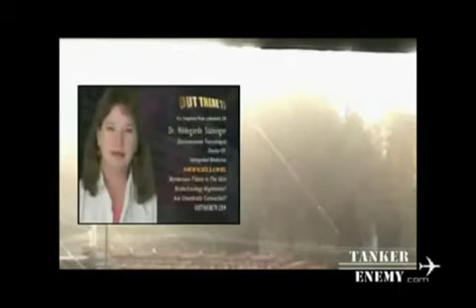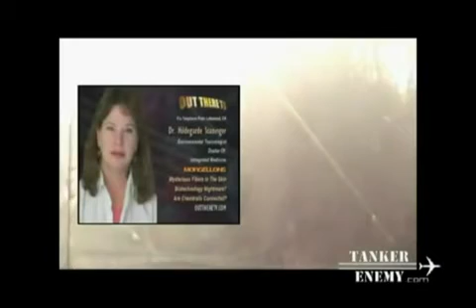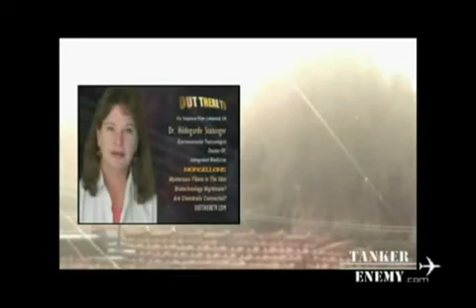ALERT! Smart Dust is Everywhere - Monitors Everything! Smaller Than Rice!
In the 1990s, a researcher named Kris Pister dreamed up a wild future in which people would sprinkle the Earth with countless tiny sensors, no larger than grains of rice.

These "smart dust" particles, as he called them, would monitor everything, acting like electronic nerve endings for the planet. Fitted with computing power, sensing equipment, wireless radios and long battery life, the smart dust would make observations and relay mountains of real-time data about people, cities and the natural environment.
Now, a version of Pister's smart dust fantasy is starting to become reality.

"It's exciting. It's been a long time coming," said Pister, a computing professor at the University of California, Berkeley.

"I coined the phrase 14 years ago. So smart dust has taken a while, but it's finally here."

Maybe not exactly how he envisioned it. But there has been progress.

The latest news comes from the computer and printing company Hewlett-Packard, which recently announced it's working on a project it calls the "Central Nervous System for the Earth." In coming years, the company plans to deploy a trillion sensors all over the planet.

The wireless devices would check to see if ecosystems are healthy, detect earthquakes more rapidly, predict traffic patterns and monitor energy use. The idea is that accidents could be prevented and energy could be saved if people knew more about the world in real time, instead of when workers check on these issues only occasionally.

HP will take its first step toward this goal in about two years, said Pete Hartwell, a senior researcher at HP Labs in Palo Alto. The company has made plans with Royal Dutch Shell to install 1 million matchbook-size monitors to aid in oil exploration by measuring rock vibrations and movement, he said. Those sensors, which already have been developed, will cover a 6-square-mile area.

That will be the largest smart dust deployment to date, he said.

"We just think now, the technology has reached a point where it makes basic sense for us ... to get this out of the lab and into reality," Hartwell said.